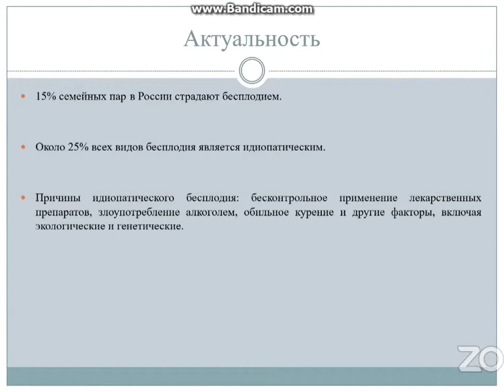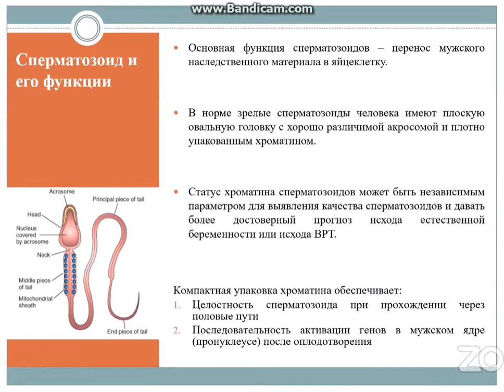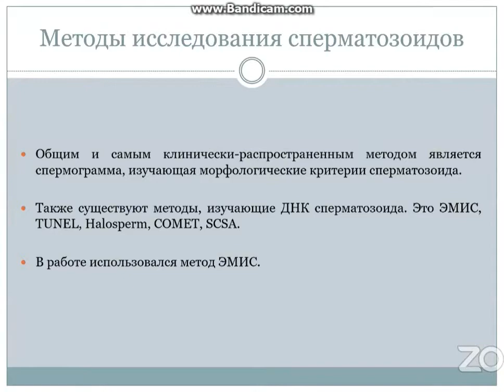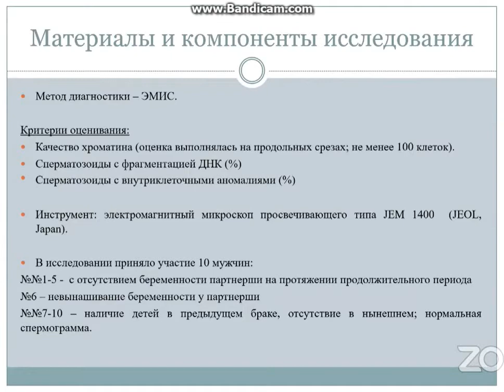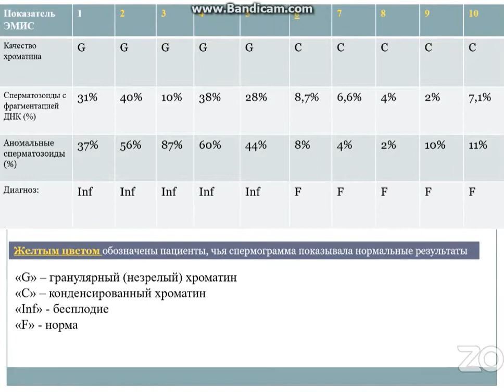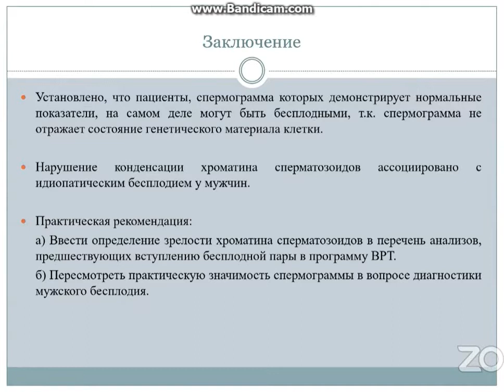Выступление на Конференции РязГМУ 2021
«Нарушения конденсации хроматина сперматозоидов при идиопатическом бесплодии»

😤Выступил на VII Всероссийской научной конференции молодых специалистов, аспирантов, ординаторов «Инновационные технологии в медицине: взгляд молодого специалиста».

🍜Впервые за столько времени поучаствовал в нормальной конференции с прекрасными организаторами и невероятными участниками)))